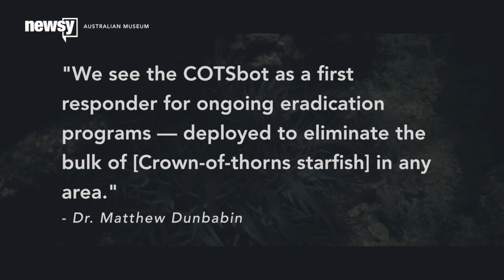Scientists Use Robots To Hunt Down Starfish In Australia - Newsy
Scientists in Australia are going to use robots to hunt a starfish that's devouring the Great Barrier Reef.